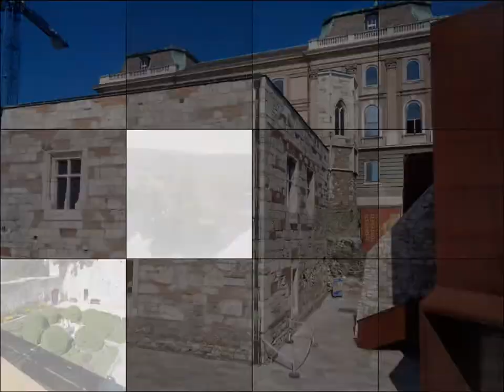Always - Amateur Detection (Fanmade Video) (1988)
Always war von 1984 bis 1990 das Pseudonym von Kevin Wright, der zeitgleich auch in der Band Recipe spielte. Von 1991 bis 2009 veröffentlichte er dann Musik unter seinem Namen Mr. Wright. Ende der 2000er bildete er auch mit Sarah Nyberg Pergament das Duo The Dreamers. Aber egal unter welchem Namen: Seine Songs sind wunderschöne Popsongs mit ein wenig Indie und ein wenig Jazz.
Beim Video habe ich Urlaubsimpressionen aus Budapest genutzt.
Es handelt sich um ein nicht offizielles Promo Musikvideo von MellieTerry.